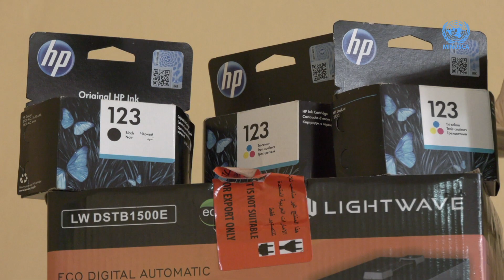Don des matériels informatiques et des fournitures de bureau à la Cour de cassation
La MINUSCA à travers sa Section des Affaires judiciaires et pénitentiaires, a procédé le 10 octobre 2023, à la remise des matériels informatiques et des fournitures de bureau au profit du Bureau de la Cour de cassation de Bangui. Étaient présents lors de cette remise officielle, les magistrats de la Cour de cassation, le Chef de la Section des Affaires judiciaires et pénitentiaires de la MINUSCA, Franck Dalton et le premier président de la Cour de cassation, Nestor Sylvain Emmanuel Sanzé.